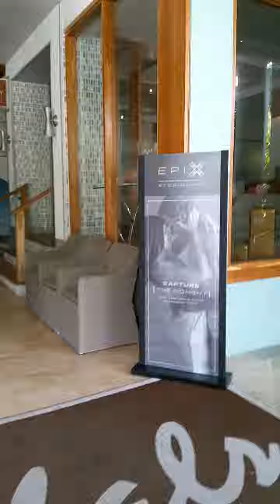Onto Great House village, other part of resort